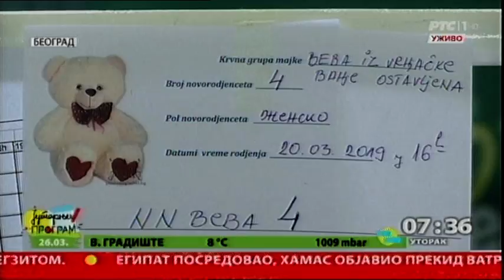Sudbina ostavljenih beba